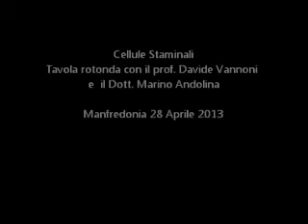Cellule Staminali Tavola rotonda con il prof. Davide Vannoni e il Dott.Mariano Andolina